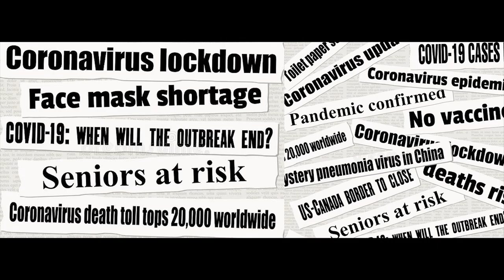Prakop (The Outbreak) | MC TodFod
This short spoken word speaks about the current situation we all are facing in this world as one. Talking about the reflection of the pandemic it focuses on the most precious thing we have in common 'time' and how we use this time for our own betterment!

Editing: Soham Rao
Mix: Joshua Fernandes